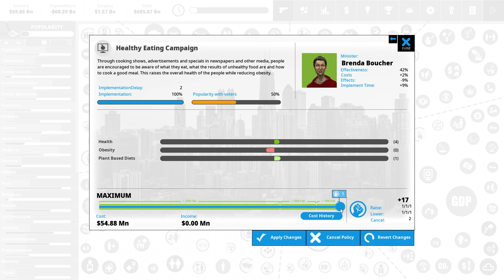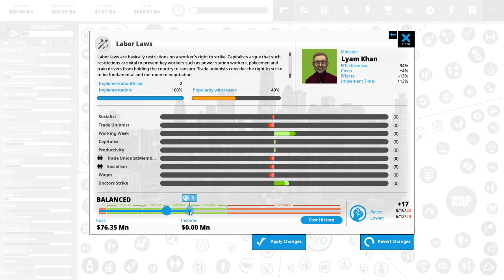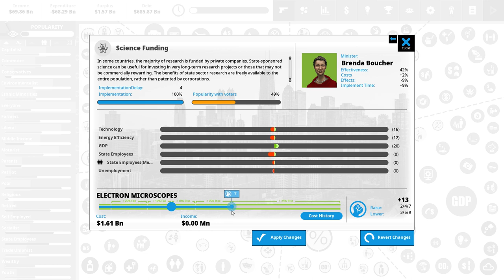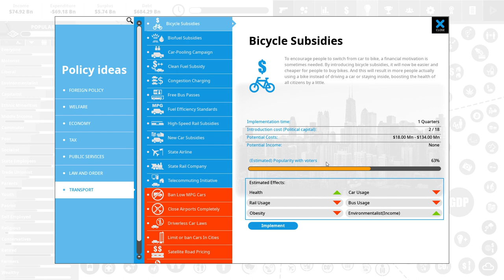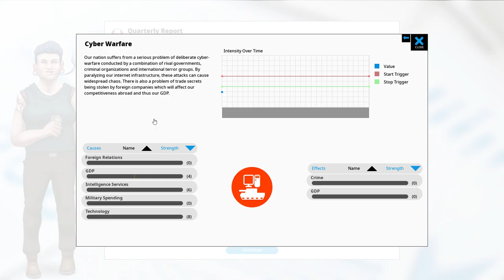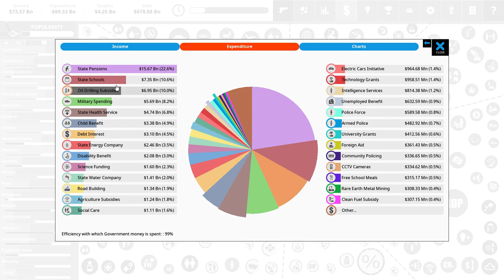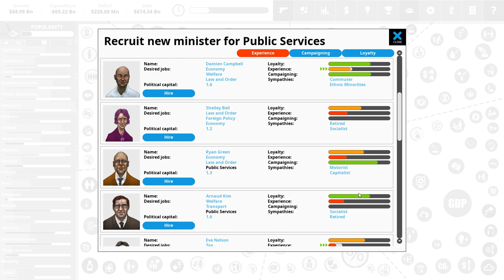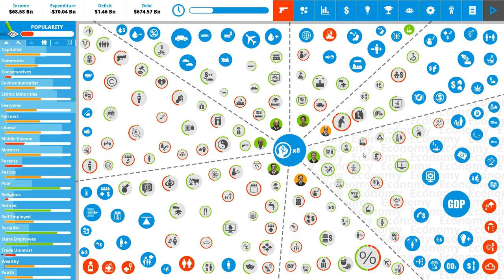PROMOVENDO A BICICLETA | Democracy 4 #02 - Gameplay PT BR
Nesta série de Democracy 4 governaremos o Canadá e faremos da nação uma grande potência!